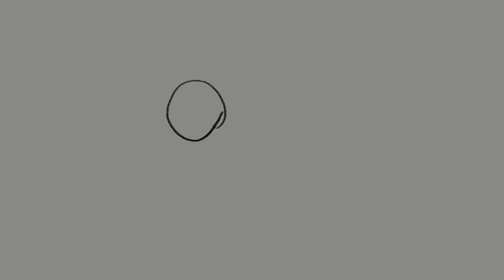SPEEDPAINT | Demo-dragon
Speedpaint of a Demonic Dragon! 🐉💀

Today, we’re going back to my roots—painting dragons, my love, my life. Prepare yourself for a dragon speedpainting marathon! In the next few videos, we’ll be creating several dragon paintings to take a break from the weird and whimsical drawings. But fret not, if something funny and weird comes to mind, I’ll be sure to draw it.

Have fun watching this video! I hope you like it!
Comment on what illustration you would like to see in the future!

Thank you for your comments and support!

What I'm using?
-Ipad
-Procreate